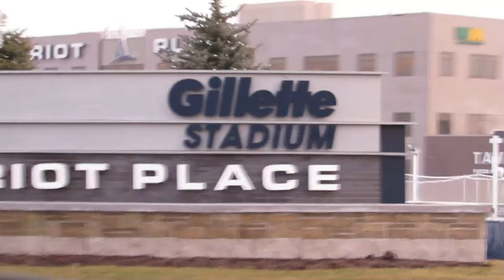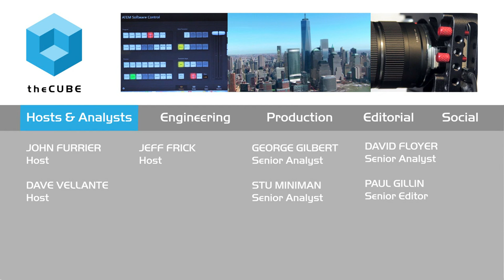Neal Reardon, Central One Federal Credit Union - VTUG Winter Warmer 2016 - VTUG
01. Neal Reardon, Central One Federal Credit Union, Visits theCUBE. (00:20)
02. Reardon's Background in IT. (00:47)
03. Breakdown of Locations and the IT Staff. (01:47)
04. Virtual Servers and Reduction of Footprint. (03:17)
05. Installation, Upgrade and Expansion Experience. (07:28)
06. Utilization and Efficiency Numbers. (10:21)
07. Reardon's Advice to Peers. (14:27)
08. Benefits of Attending Events. (16:09)

How a credit union made the hyper-converged leap to 24/7 operations

by John Casaretto | Jan 21, 2016

The conversation around hyper-converged technology continues to heat up. And Neal Reardon,  AVP of information systems and technology at Central One Federal Credit Union, spoke to Stu Miniman, cohost of theCUBE, from the SiliconANGLE Media team, during VTUG Winter Warmer 2016 about his experiences of undergoing a virtualization migration in a banking environment. Reardon was responsible for the early adoption task that came with a number of challenges and business requirements.

The credit union wanted to add efficiency, a better footprint, disaster recovery and support 24 x 7 operations. Regulations aside, the infrastructure systems belonging to the institution included two-and-a-half physical racks and the utilization of more than 60 power supplies. After the migration, the footprint changed to essentially 4U space with 85 virtualized servers hosted within. In addition to that, the base of systems is now almost entirely virtual, and they have gained disaster recovery, easier patching, easier troubleshooting and an improved base of systems all around.
The move to 24/7 operations

The new environment utilizes SimpliVity Corp.’s hyper-converged software-defined infrastructure known as OminCube. Stacking Oracle and other high transaction systems into the platform was a simple process, and the credit union has been able to double the memory while vastly increasing the virtual machine density. 24×7 operations are now more feasible than ever before.

In the last year, the credit union added two more OmniCubes in order to implement RDS servers in what he calls sort of a “VDI light” deployment. At the end of the day, it is clear that the credit union has gained operational benefits that weren’t previously in reach and it has accomplished this under the duress of regulatory compliance and the demands of around-the-clock production.

Reardon also shared how WAN optimization was one of the developments on the platform that did not call for him to integrate an upgraded data line. Next up, he looks ahead to improved backup facilities that will help support Microsoft Exchange in a granular and flexible method.